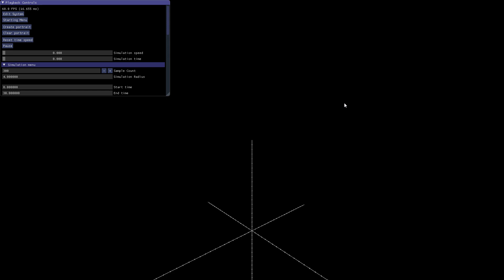Lorenz Strange Attractor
My bachelor graduation project.